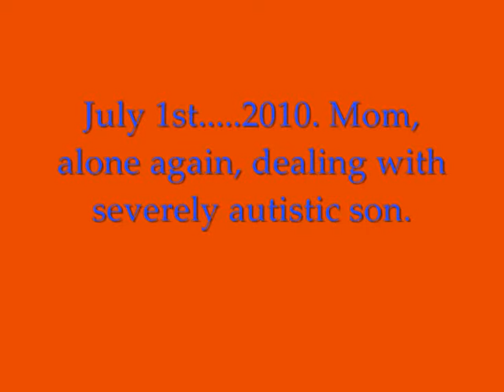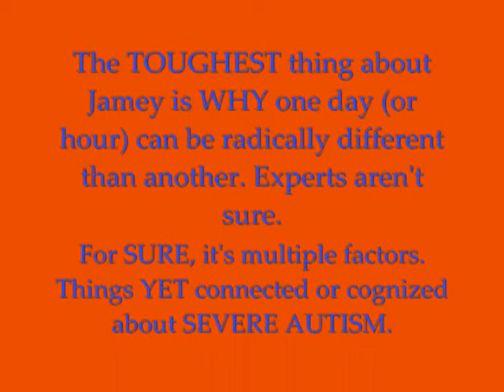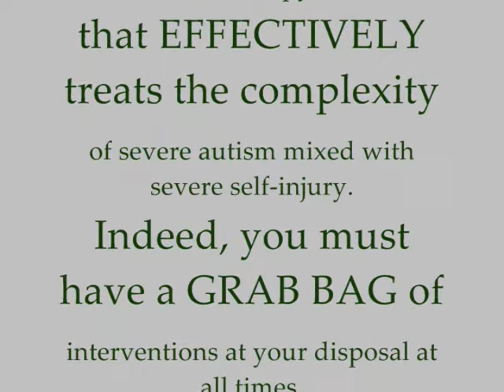What is Severe Autism with Self-Injurious Behaviors?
Inside Look at Autism with Self-Injury. Bad vs. Good Day. Positive and Disturbing sides of autism. Providing pro-active and acute positive behavioral support is key to helping these vulnerable individuals.

Autismus. Autisme. Awtismo. Autismo. Autismul. مرض التوحد  自閉症 autismi  توهمی  autistiske otistik tự kỷ autistický autistiska autistici autistique օտիստիկ autystyczny 자폐증의 аутистичен آٹسٹک autistas
自閉症の autisma kennedy krieger autism research institute uathach